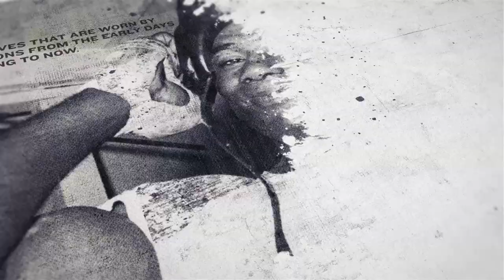'THE CARROTS BEING DANGLED!' - JOE CORDINA TALKS POTENTIAL WORLD TITLE SHOT VS KENICHI OGAWA